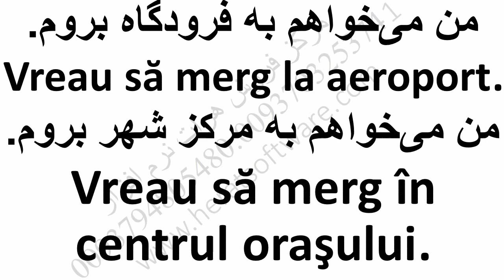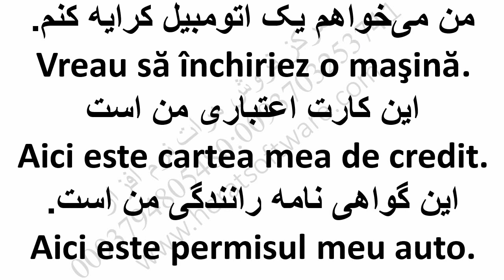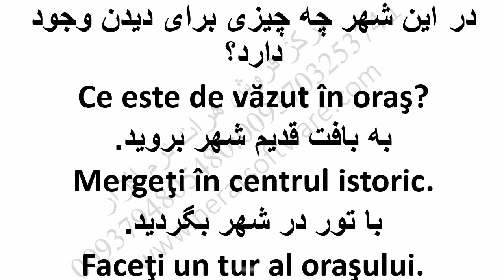آموزش جامع گرامر رومانیایی درس 25